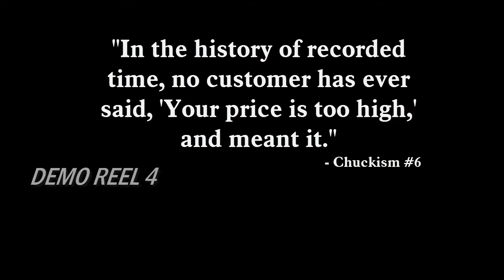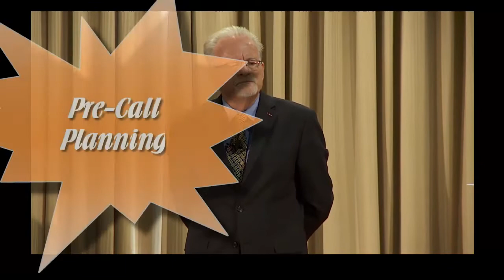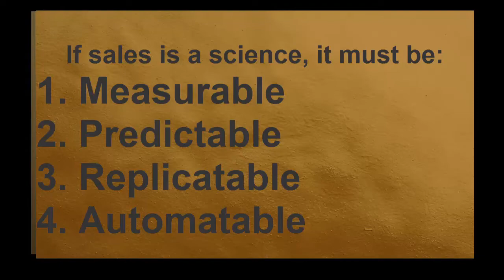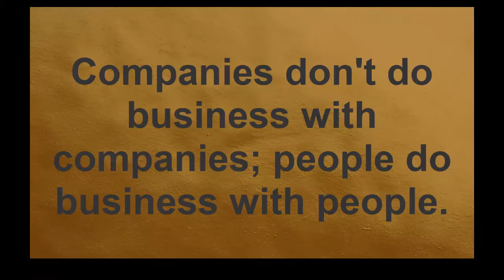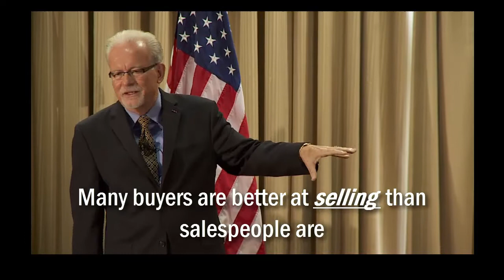Chuck Reaves Live - Sales is a Science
Sales is a science, not an art.

In this segment, Chuck explains how sales meets the four criteria of any science.